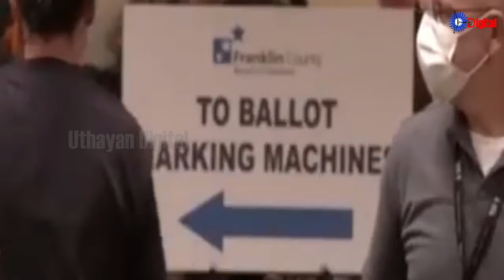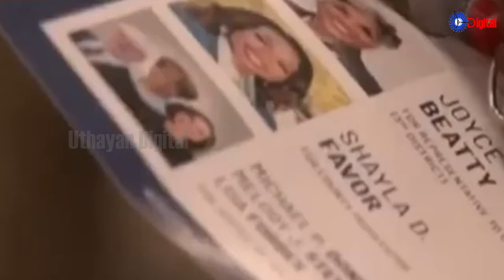Uthayan: Lunch Time Tamil News | 05-11-2024